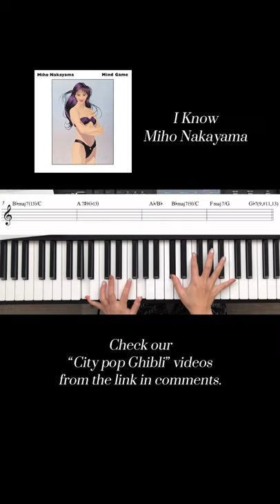I Know / Miho Nakayamaを弾いてみた【Piano】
Rose Colorに引き続き、Cindy曲の耳コピ。大好きです…。